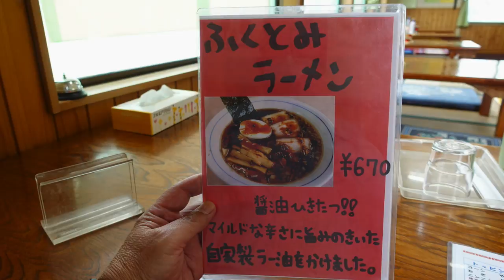【福富ラーメン】 富津の人気店でふくとみラーメンを食す ＃1019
富津の人気店が珍しく人が入っていないにで入店　ラッキーでした。

　　　お店の住所は〒293-0051 千葉県富津市亀沢３